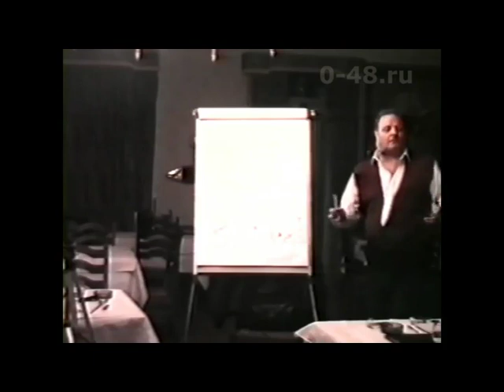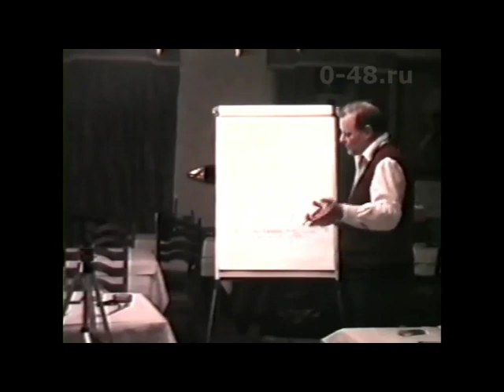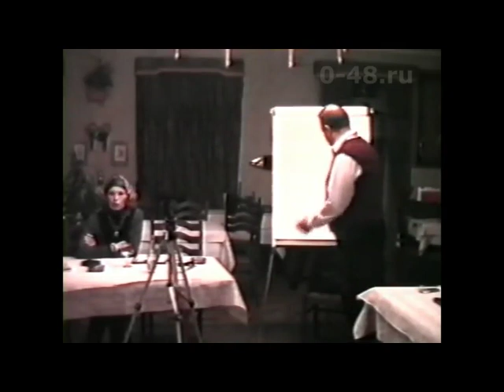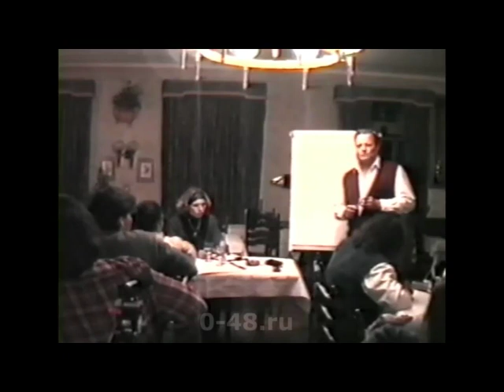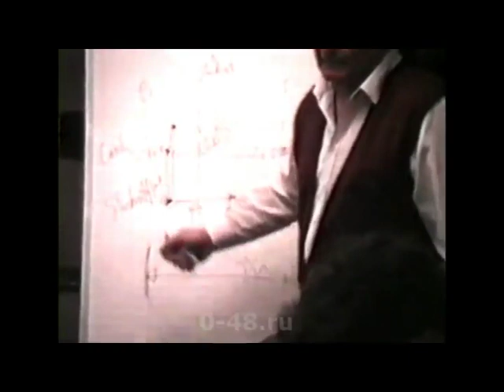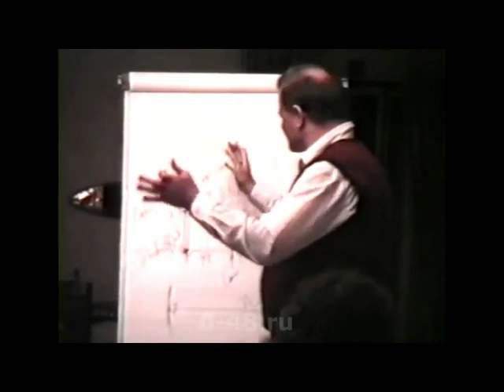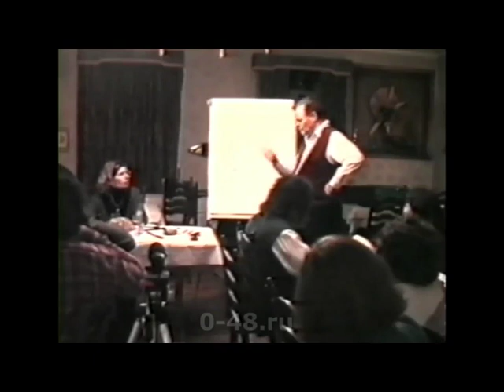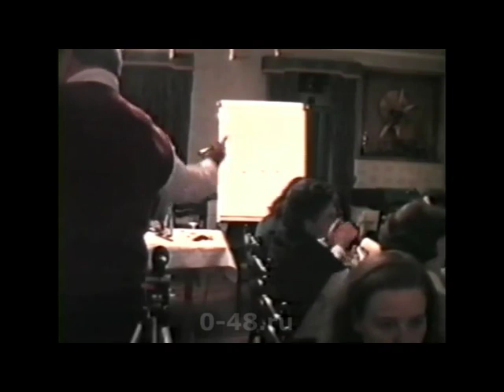Bill Robertson Class 4 Seminar Part 3 Engl German